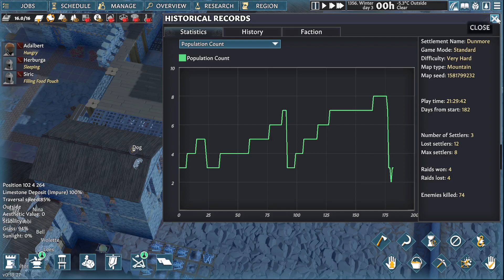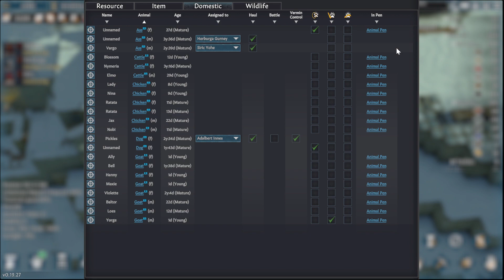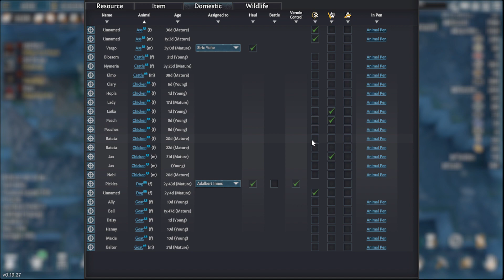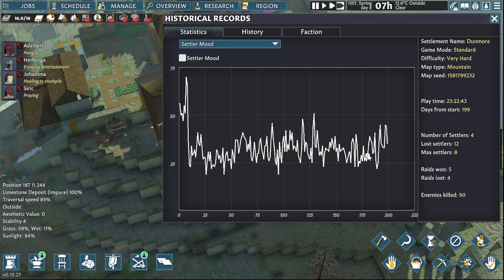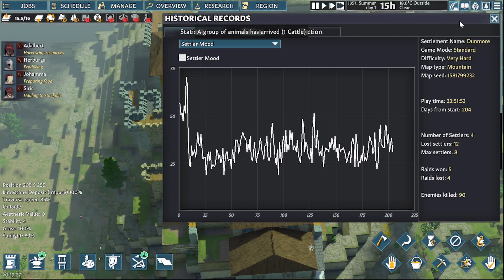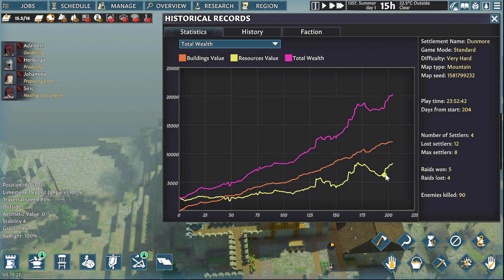Mountain Map: Cloud Fortress Pt 7: Struggle to Survive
Another winter. Can I ever prosper again?